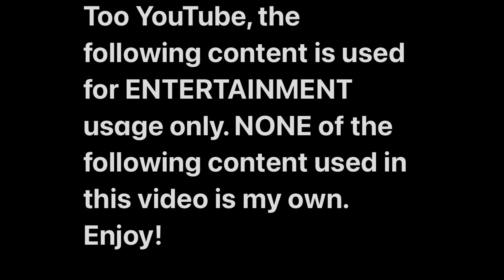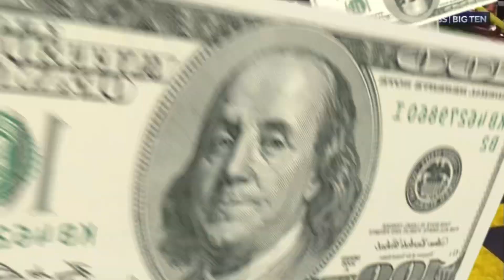JJ McCarthy | 2023-24 NATTY CHAMP HIGHLIGHTS | “Industry Baby (Sped Up)”